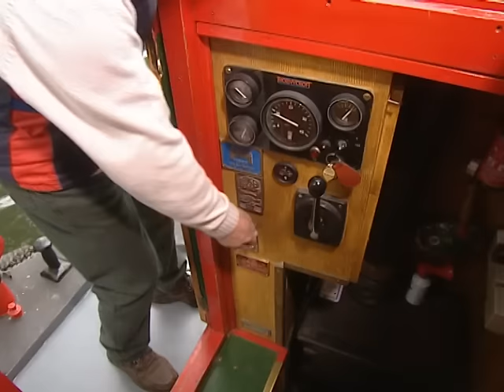Rosie and Jim | Hop To The Hospital & Lazy Day | Full Episodes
A sprained ankle needs an X-ray. All Neil’s bones look all right but who is this that looking full of bananas?

Have you ever woken up with ice cream between your toes? Neil fancies one of those days when you just lie around and do very little but after a series of uncomfortable attempts he changes his mind and decides that the most relaxing thing might actually be a touch of chugging along on the old Ragdoll.

 Neil thinks that cleaning his boat portholes is hard work. However after helping to clean an entire skyscraper, Neil changes his mind.